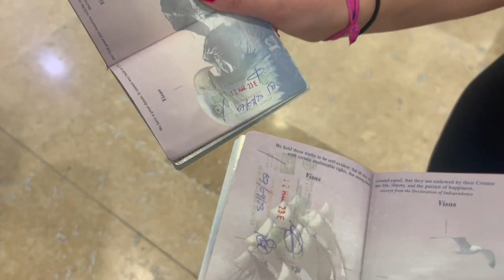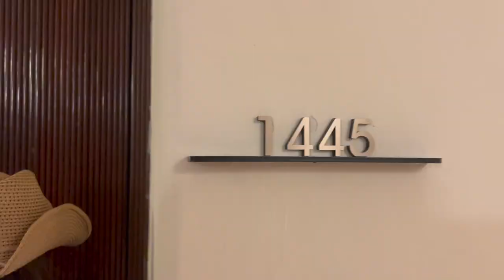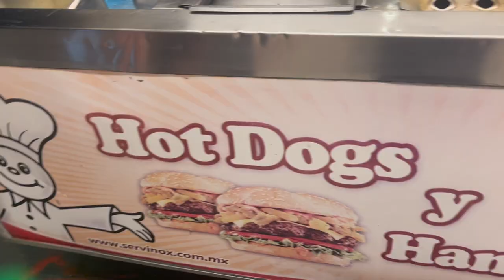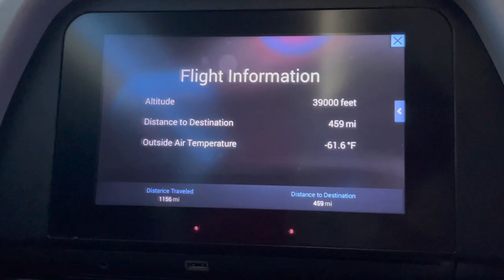Spring Break 2023 - Cancun, Mexico